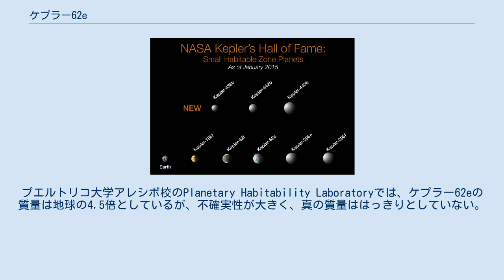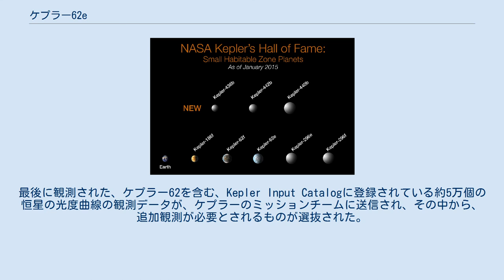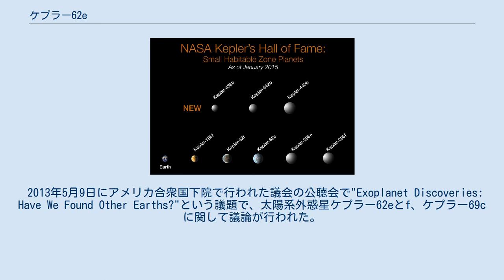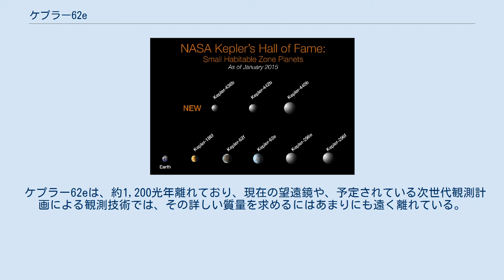ケプラー62e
ケプラー62e (英語: Kepler-62e) は、アメリカ航空宇宙局によって打ち上げられたケプラーによって発見された、ケプラー62の周囲を公転している5つの太陽系外惑星のうち、外側から2番目の軌道を公転するスーパーアースサイズの惑星で、主星のハビタブルゾーンの内縁付近にあると考えられている。
ケプラー62eは、こと座の方角に地球から約1,200光年離れた位置にある。
この惑星は、主星の前面を通過する事によって発生する減光を検出するトランジット法により発見された。
ハビタブルゾーンの内側を公転しており、地球型惑星か海洋惑星である可能性が示されている。
地球との類似性を示した地球類似性指標（ESI）は0.83とされている。
 ケプラー62eは、122日の公転周期で主星の周りを公転しており、地球よりも約60%大きい。
 ケプラー62eは地球の1.61倍の半径で、表面温度は270K（-3℃）とされている。
プエルトリコ大学アレシボ校のPlanetary Habitability Laboratoryでは、ケプラー62eの質量は地球の4.5倍としているが、不確実性が大きく、真の質量ははっきりとしていない。
上限質量は地球の36倍だが、実際にはそれほどの質量はないとされている。
 ケプラー62eは、5つの惑星を持つ、ケプラー62と呼ばれる恒星を公転している。
質量は太陽の0.69倍、半径は0.64倍で、表面温度は4,925K（4,652℃）、誕生から70億年が経過しているとされている。
それに対して太陽は、誕生から46億年が経過しており、表面温度は5,778Kである。
金属量（[Fe/H]）は-0.37で、これは太陽の42%しか金属を含んでいない事を示している。
光度も太陽の21%しかない。
 視等級は13.654等と暗く、肉眼で観望する事は出来ない。
 ケプラー62eは主星から約0.42au（太陽-水星間は0.38au）で、約122.3日かけて主星を公転している。
2016年の研究では、ケプラー62eは外側を公転しているケプラー62fと2:1の軌道共鳴状態にある可能性が高い事が示された。
これは、eが軌道を2回公転する間に、fが軌道を1回公転する事を意味する。
主星から受ける日射は、地球が太陽から受ける日射よりも20%大きいとされている。
 惑星の年齢（70±40億歳）、放射束（地球の1.2±0.2倍）、半径（1.61±0.05地球半径）などのデータから、組成はケイ素‐鉄系の岩石質で、かなりの量の水を含むと考えられている。
モデルに基づく研究では、ケプラー62e程度の大きさを持つ惑星の表面の大部分は、海に覆われている可能性が高い事が示唆されている。
しかし、別の研究では、地球の1.6倍以上の半径を持つ惑星は、揮発性物質に富んだ厚い大気を持ち、明確な表面を持たないミニ・ネプチューン（ガス惑星）になる可能性が示されており、地球で見られるような陸上生命体は存在できない可能性もある。
 もう1つの重要な要素として、放射束がある。
地球よりも20%多い日射を受けているケプラー62eは、暴走温室効果によって、表面温度が350K（77℃）を超えている可能性もある。
これほど高い放射束は、居住性を低下させるかもしれない。
 ハビタブルゾーン内にある惑星（惑星のイラストは想像図） (ケプラー62e・62f・186f・296e・296f・438b・440b・442b) ケプラー62eを発見したケプラー宇宙望遠鏡は2009年に観測を開始した。
ケプラーは、惑星が主星の手前を通過する、「トランジット」によって減光される恒星の視等級を観測する事によって、惑星を発見する。
最後に観測された、ケプラー62を含む、Kepler Input Catalogに登録されている約5万個の恒星の光度曲線の観測データが、ケプラーのミッションチームに送信され、その中から、追加観測が必要とされるものが選抜された。
そして、2009年5月13日から2012年3月17日の間に、ケプラー62の光度が約122日毎に減光しているのが確認され、追加観測が行われた結果、この減光が実在する惑星に起因していると結論付けられ、ケプラー69系を含む、他の惑星と共に、2013年4月18日にその存在が発表された。
 2013年5月9日にアメリカ合衆国下院で行われた議会の公聴会で"Exoplanet...